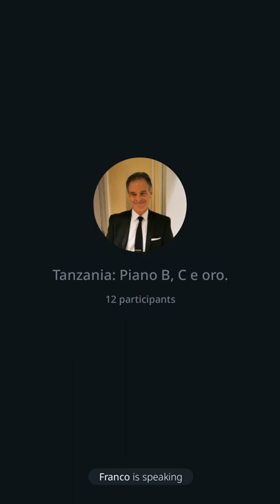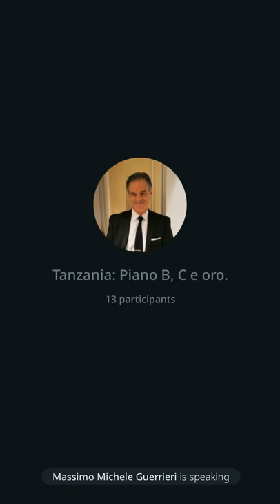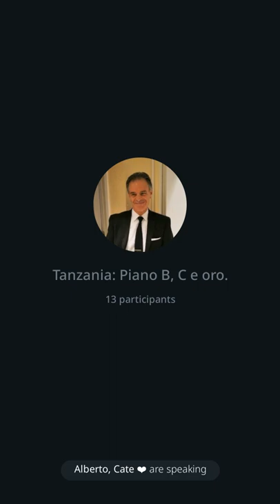90 | P4. Tanzania: Piano B, C e oro, 31/8/2022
In queste puntate estive prima della ripresa a settembre, parlerò ancora di Tanzania e Zanzibar come mete sicure in cui trasferirsi in sicurezza e vivere pacificamente.

Di oro e della difficile situazione economica causata dalla pandemia prima e dalla guerra poi e del perché non e è consigliabile tenere tutti i soldi in banca o nelle borse.  Il Dott. Walter Manca, agente Auvesta, come sempre interverrà per le domande e risposte.

Infine leggerò alcuni brani e citazioni tratti della trilogia da me scritta sul Nuovo Ordine Mondiale e scaricabile nel formato eBook dal sito amenteaperta.net per soli 9.99 €.

Buon ascolto e condividi!
Grazie
Dr. Max